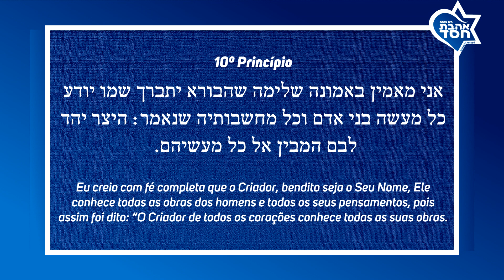ONISCIÊNCIA E ONIPRESENÇA DE DEUS - 10º Princípio da fé Judaica - CONVERSÃO #23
Você já imaginou se uma pessoa soubesse de tudo que você pensa e faz, mesmo no mais perfeito esconderijo? Isso é algo que assusta a maioria das pessoas, mas de acordo com a fé judaica, há alguém que vê tudo que você faz e sabe tudo que você pensa. Esse é mais um dos 13 principios fundamentais dentro do pensamento judaico.
Para contribuir voluntariamente:
Banco Inter - agencia 0001 - conta 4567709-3
Banco Itau - agencia 9313 - conta corrente 12693-1
Caixa Economica Federal - agencia 3379 - operaçao 001 - conta corrente 28586-0
Banco do Brasil - agencia 2823-1 - conta poupança 49019-9 - variação 51